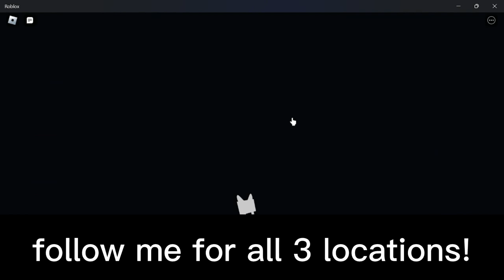3 LOCATIONS FOR SAFARI EGGS!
lol more eggs!